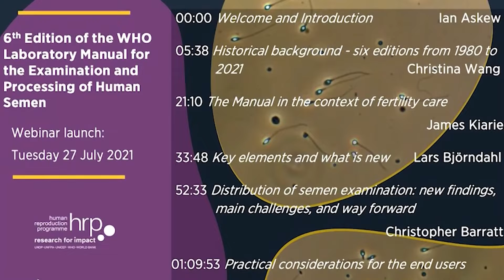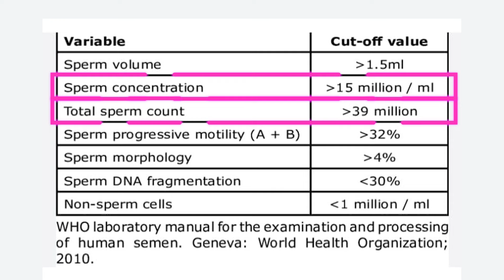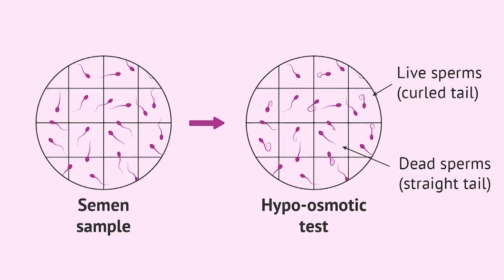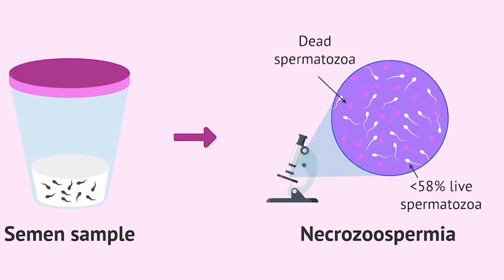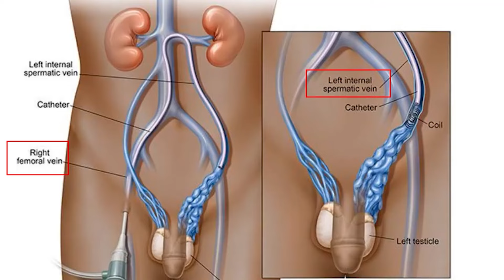male infertility | पुरुषों में शुक्राणु की कमी ! PART - 6 | Dr. Sonal Parihar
FB page -“Ask your gynaecologist

Join our aweekend Garbh sanskar sessions

Hospital address—
Sonaa Medihub Hospital
97 1st polo
Paota main road
Jodhpur-342001
Rajasthan, India